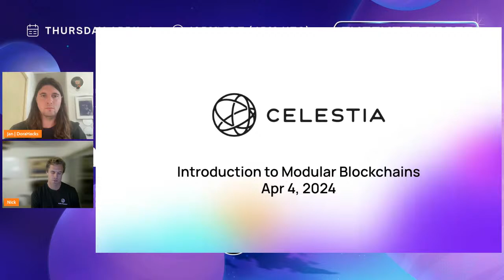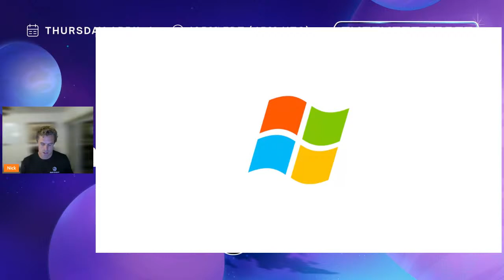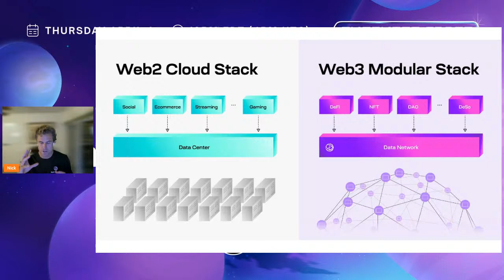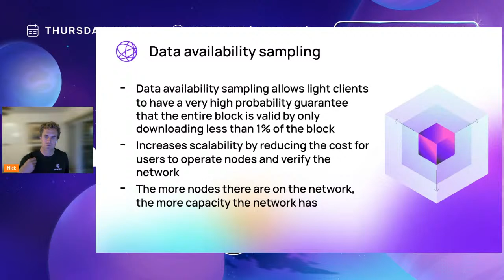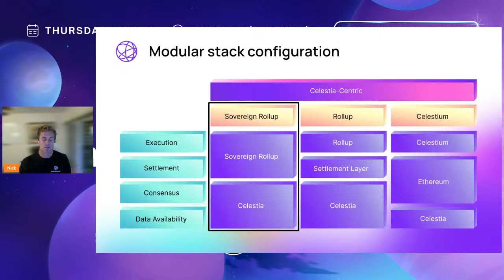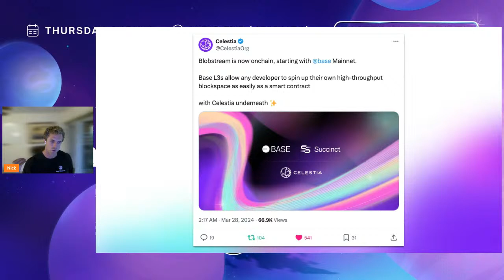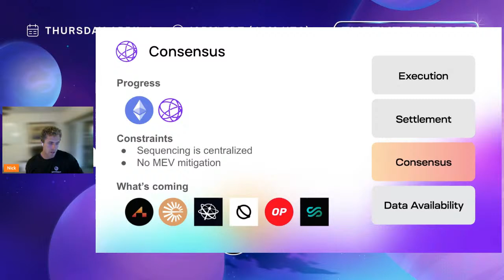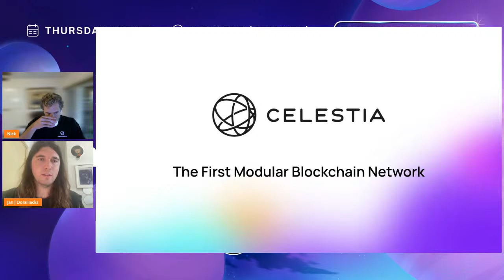Introduction to Modular Blockchains (Infinite Space Bazaar)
This workshop will help introduce the Infinite Space Bazaar hackers and houses to the concept of modular blockchains, why they help scale rollups and high level overview of getting started with them.